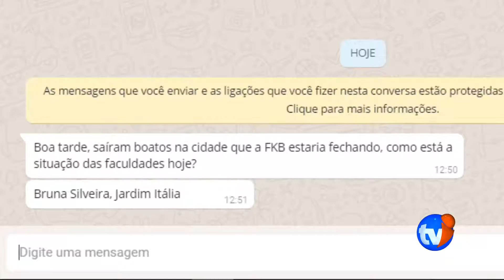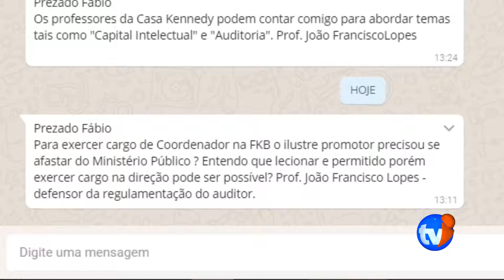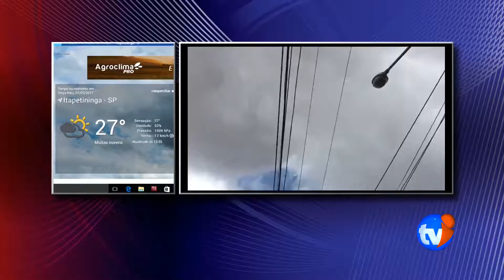TELESCOPIO 07/02/2017 COORDENADORES DA FKB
COORDENADORES DA FKB